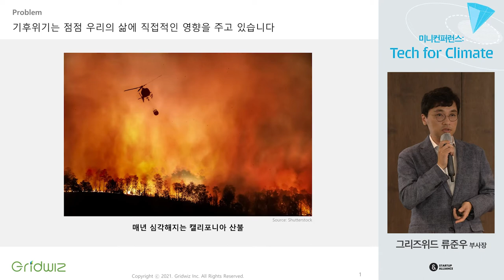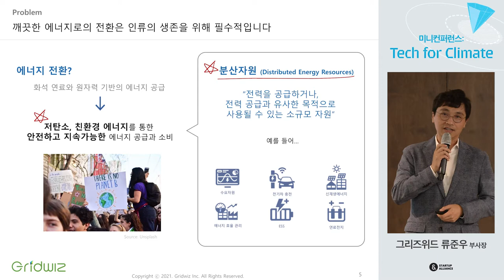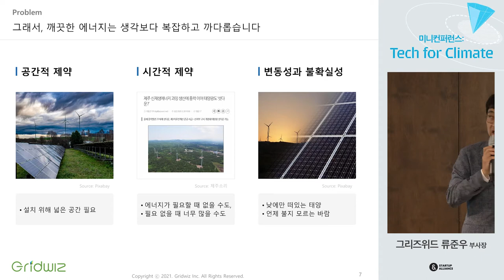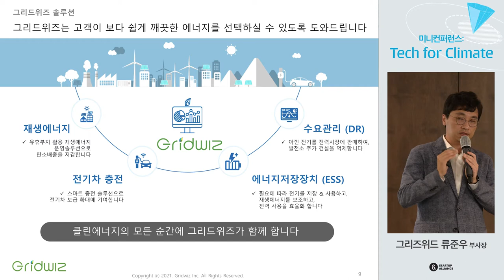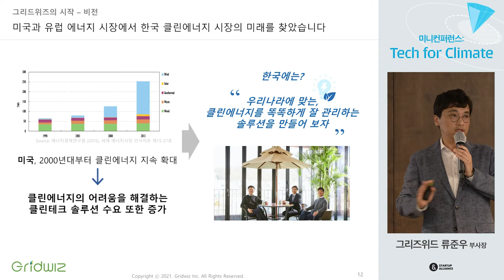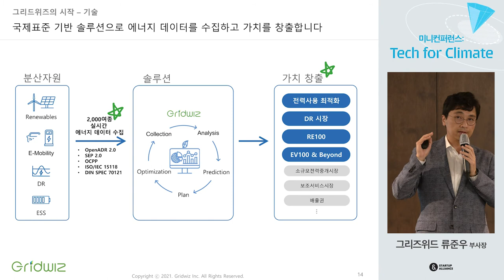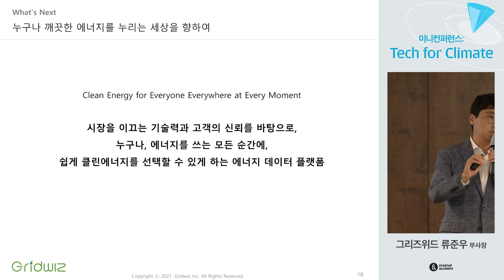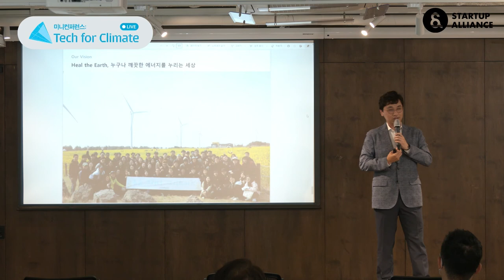[미니컨퍼런스 Tech for Climate] 04 그리드위즈 류준우 부사장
기후테크(ClimateTech) 스타트업의 이야기, 스타트업얼라이언스 미니컨퍼런스 Tech for Climate에서 확인하세요!

독일에서는 개인이 에너지를 만들고 또 팔 수 있다는 사실, 혹시 알고 계셨나요? 태양광 패널을 통해 에너지를 생산하고, 잔여 에너지는 이웃에게 팔 수 있는 에너지 프로슈머 시장이 열려있기 때문이죠🤓

우리나라도 2020년부터 이 에너지 프로슈머 시장을 적극적으로 만들고 있는데요, 그 중심에 있는 스타트업 그리드위즈 (Gridwiz) 류준우 부사장의 강연을 스타트업얼라이언스 미니컨퍼런스 Tech for Climate에서 만나보세요!

신재생 에너지, 전기차 충전, ESS, 수요관리 등 새롭게 열리는 에너지 시장의 어제와 오늘, 그리고 미래에 대해 알 수 있을 거에요!🙌